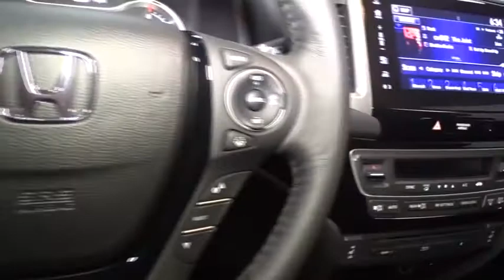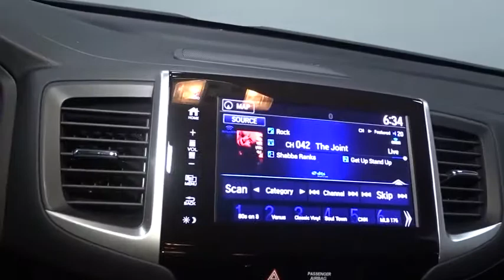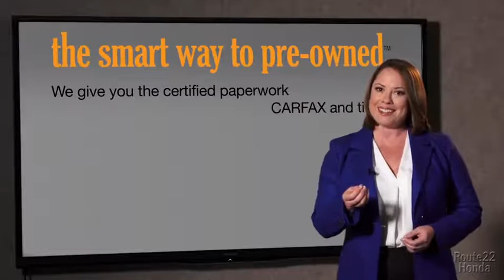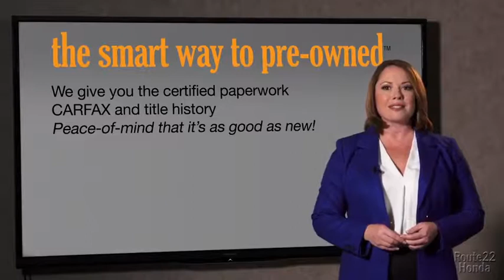2017 Honda Pilot Hillside, Newark, Union, Elizabeth, Springfield, NJ 173173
2 Wireless Headphones,Entertainment System w/Blu-Ray,A/V Remote,Digital Signal Processor,Radio: AM/FM Premium Audio System -inc: 540-Watt, 10 speakers including subwoofer, Bluetooth HandsFreeLink, Bluetooth streaming audio, MP3/auxiliary input jack, MP3/Windows Media Audio (WMA) playback capability, Radio Data System (RDS), Speed-Sensitive Volume Control (SVC), USB audio interface w/1.5-Amp and 2.5-Amp charging ports in front and 2.5-Amp USB charging ports in center console and 2nd-row, 8 display audio w/high-resolution WVGA (800x480) electrostatic touch-screen and customizable feature settings, HondaLink, Apple CarPlay, Android Auto, SMS text message function, Pandora compatibility, Song By Voice (SBV) and 2nd-row HDMI interface,Performance Speakers,Radio w/Seek-Scan, Clock and Steering Wheel Controls,540w Regular Amplifier,Window Grid Antenna,2 LCD Monitors In The Front and 1 LCD Row Monitor In The Rear,SiriusXM Radio -inc: SiriusXM services require a subscription after any trial period, If you decide to continue your SiriusXM service at the end of your trial subscription, the plan you choose will automatically renew and bill at then-current rates until you call SiriusXM at 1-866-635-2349 to cancel, See our Customer Agreement for complete terms Fees and programming subject to change, XM satellite service is available only to those at least 18 years and older in the 48 contiguous United States and D.C,Fully Automatic Projector Beam Halogen Daytime Running Headlamps w/Delay-Off,Roof Rack Rails Only,Tailgate/Rear Door Lock Included w/Power Door Locks,Compact Spare Tire Stored Underbody w/Crankdown,Galvanized Steel/Aluminum Panels,Laminated Glass,Body-Colored Rear Bumper w/Black Rub Strip/Fascia Accent,Speed Sensitive Variable Intermittent Wipers,Lip Spoiler,Front Windshield -inc: Sun Visor Strip,Deep Tinted Glass,Wheels w/Machined Accents,Wheels: 20 Alloy,Front Fog Lamps,Power Liftgate Rear Cargo Access,Black Bodyside Cladding and Black Wheel Well Trim,Steel Spare Wheel,Body-Colored Front Bumper w/Black Rub Strip/Fascia Accent,Chrome Door Handles,Chrome Grille,Body-Colored Power w/Tilt Down Heated Side Mirrors w/Manual Folding and Turn Signal Indicator,Tires: P245/50R20 102H AS,Chrome Side Windows Trim and Black Front Windshield Trim,LED Brakelights,Express Open/Close Sliding And Tilting Glass 1st Row Sunroof w/Sunshade,Fixed Rear Window w/Fixed Interval Wiper and Defroster,Clearcoat Paint,HVAC -inc: Underseat Ducts, Headliner/Pillar Ducts and Console Ducts,Front Center Armrest and Rear Center Armrest w/Storage,Cargo Space Lights,Heated Front Bucket Seats -inc: 10-way power driver's seat adjustment w/power lumbar support w/2-position memory, 4-way power passenger's seat adjustment, 1-touch 2nd-row seats and head restraints at all seating positions,Interior Trim -inc: Metal-Look Instrument Panel Insert, Chrome And Metal-Look Interior Accents,Front Cupholder,Trip Computer,Driver And Passenger Visor Vanity Mirrors w/Driver And Passenger Illumination,Delayed Accessory Power,Instrument Panel Bin, Interior Concealed Storage, Driver / Passenger And Rear Door Bins,Power Door Locks w/Autolock Feature,Leather-Trimmed Seats,Front And Rear Map Lights,Voice Activated Dual Zone Front Automatic Air Conditioning,Day-Night Auto-Dimming Rearview Mirror,Gauges -inc: Speedometer, Odometer, Engine Coolant Temp, Tachometer, Trip Odometer and Trip Computer,Full Cloth Headliner,Door Mirrors,Proximity Key For Doors And Push Button Start,Remote Releases -Inc: Power Cargo Access and Mechanical Fuel,Carpet Floor Trim,Leather Door Trim Insert,Power 1st Row Windows w/Driver And Passenger 1-Touch Up/Down,Analog Display,Perimeter Alarm,3 12V DC Power Outlets,Leather/Metal-Look Steering Wheel,Fixed 60-40 Split-Bench 3rd Row Seat Front and Manual Fold Into Floor,3 12V DC Power Outlets and 1 AC Power Outlet,Fade-To-Off Interior Lighting,Cargo Area Concealed Storage,Power Rear Windows, Fixed 3rd Row Windows and w/Manual Sun Blinds,HomeLink Garage Door Transmitter,FOB Controls -inc: Trunk/Hatch/Tailgate, Windows, Sunroof/Convertible Roof and Remote Engine Start,Leather/Metal-Look Gear Shift Knob,Air Filtration,Rear Cupholder,Engine Immobilizer,Systems Monitor,Manual Tilt/Telescoping Steering Column,Outside Temp Gauge,Trunk/Hatch Auto-Latch,Valet Function,2 Seatback Storage Pockets,Rear HVAC w/Separate Controls,60-40 Folding Split-Bench Front Facing Manual Reclining Fold Forward Seatback Rear Seat w/Manual Fore/Aft,Compass,Full C